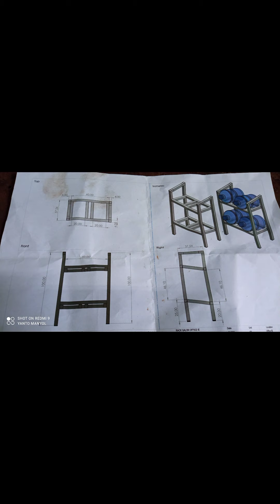cara membuat rak galon dari besi hollow#tukang_las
cara membuat rak galon dari besi hollow office untuk kapasitas 4 galon
bahan besi hollow 4x4x1,8mm

semoga bermanfaat
sobat dimanapun anda berada
dari pemula untuk pemula
sama sama berbagi dan belajar